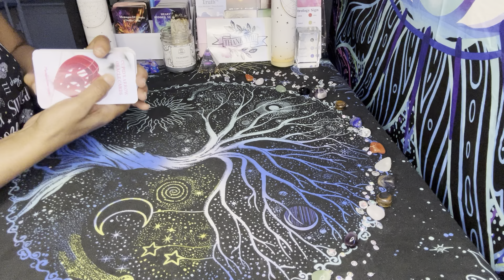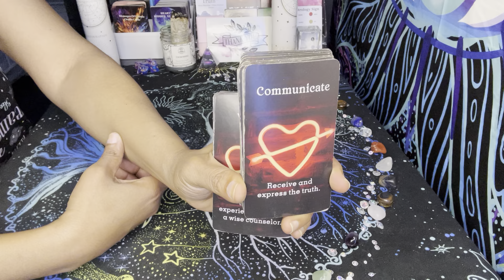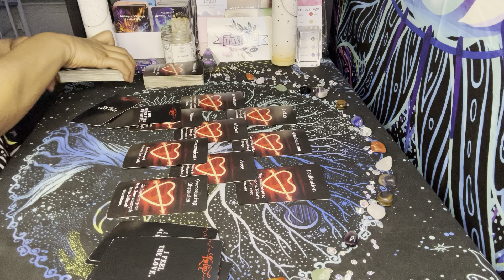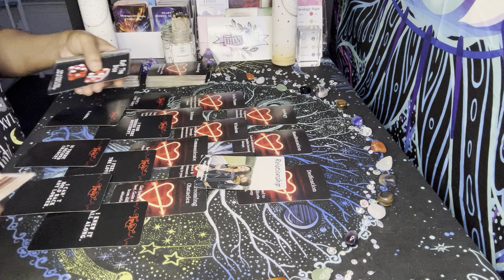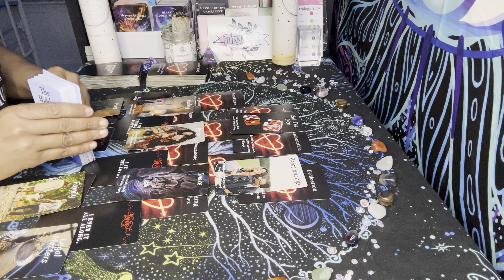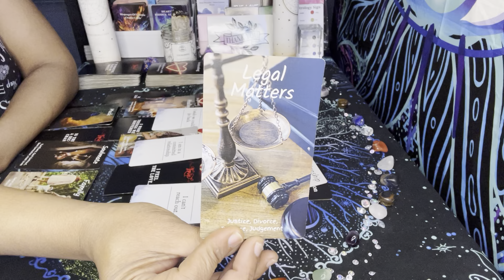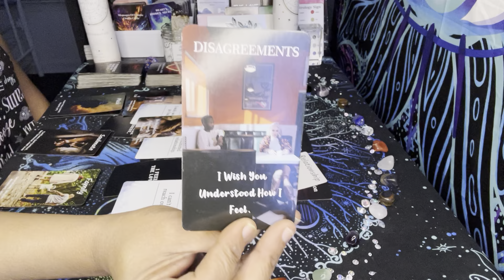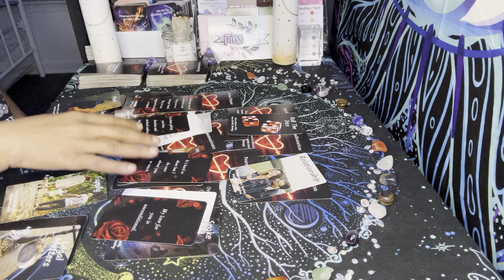DIVINE FEMININE. Given The GO🚦To Move On! LOVE on YOU NOW 💔 New Connection Incoming 💋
Hello everyone, I am Divine Kei and I allow GOD/Spirit to use me to bring forward my gifts of SPEAKING TRUTH!!! I DEFINITELY BE KNOWING WHATS UP‼️

I can be contacted below for personal readings:
$10-for 3 questions 💓
$20-for love reading ❣️
$30-for 20 mins 5 questions ✨
$40-for 30 mins 6 questions 🫶🏽
$50-for 45mins 8 questions 💫